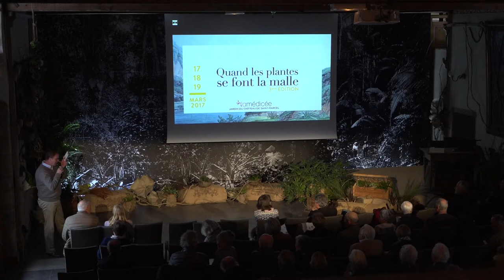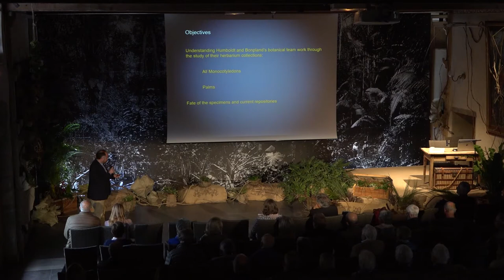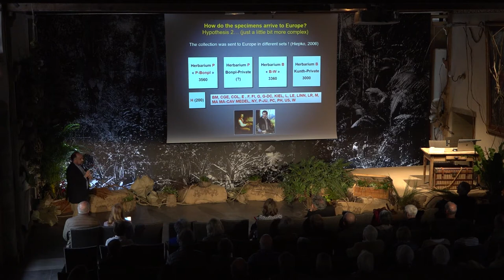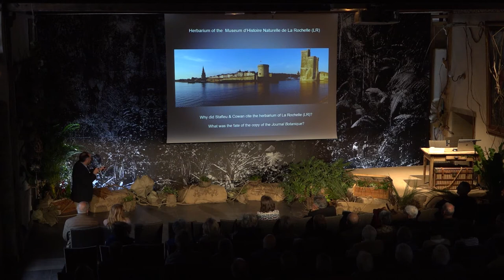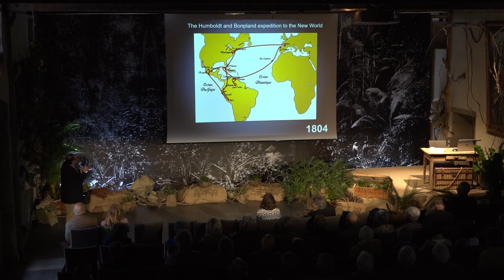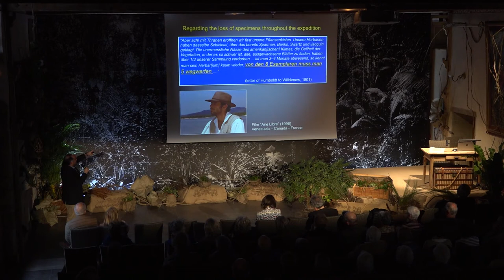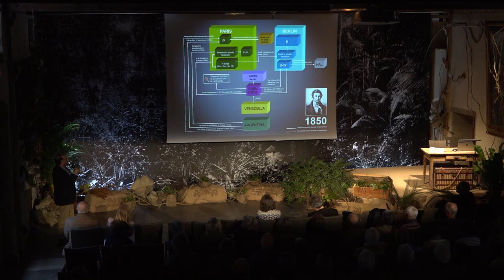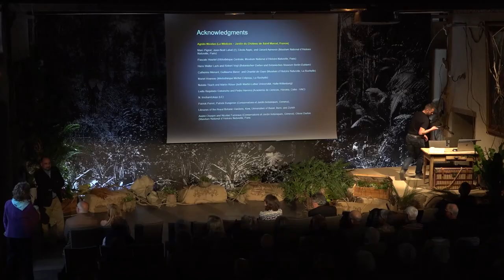La collecte savante de Bonpland et Humboldt aux Néotropiques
Fred Stauffer, conservateur aux Conservatoire et Jardin botaniques de la Ville de Genève, présente l'aventure des deux amis botanistes dans le cadre des journées "Quand les plantes se font la malle" 2017, organisées par La Médicée.